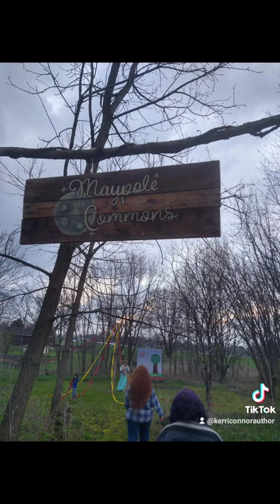Beltane 2022 at The Gathering Grove